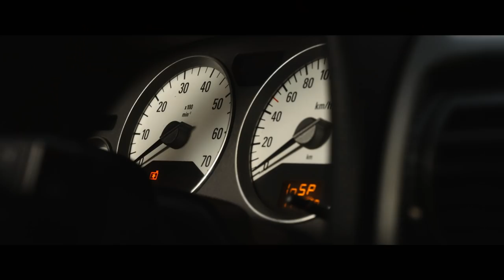Conta su di me - Trailer Italiano Ufficiale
"Conta su di me" è un commovente racconto sulla gioia e la speranza per il futuro e sulla nascita di un’intensa amicizia: quella di una nuova “strana coppia” del grande schermo, che vi farà ridere ed emozionare. Al cinema dal 22 novembre.